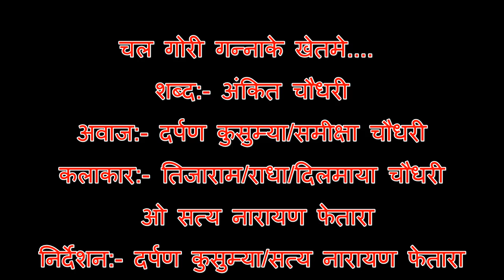थारु गीतहरु छायांकन धमाधम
SUPAK PRRESENTS THARU SALIMA PAHURA FACEBOOK AND THARU SALIMA YOUTUBE CHANNEL
OFFICEAL SU PA KALA PRATISTHAN DHANGADHI KAILALI
CULTURAL MOVIES RANA /THARU /DOTALI MOVIE SHOOTING REPORTS/INTREVEWS ARTISES AND TEKNISONS